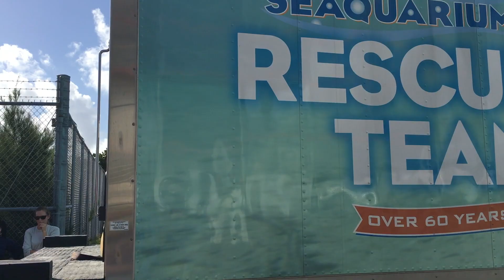Brownee the Manatee Comes Home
Brownee the manatee was rescued at Port Everglades as a youngster after one of our employees saw him struggling with a floating device. He was nursed back to health at the Miami Seaquarium. On January 23, 2020 he was released as a healthy teen at Florida Fish and Wildlife at Port Everglades.